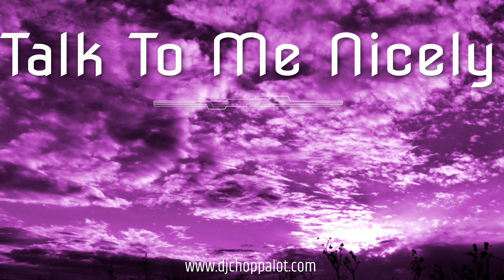Talk To Me Nicely (Drake x Chris Brown x New Orleans Bounce) Type Beat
Talk To Me Nicely (Drake x New Orleans Bounce) Type Beat - prod. Kuji x Budee x DJ Chopp-A-Lot